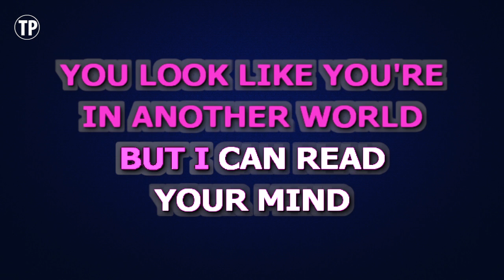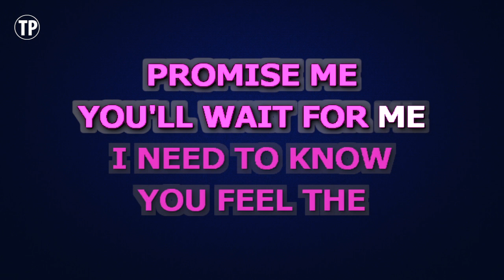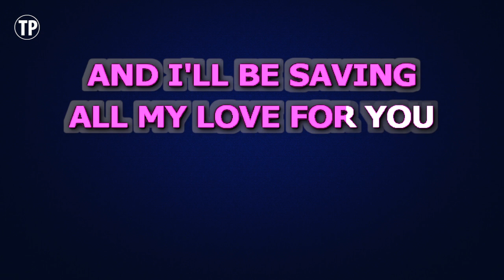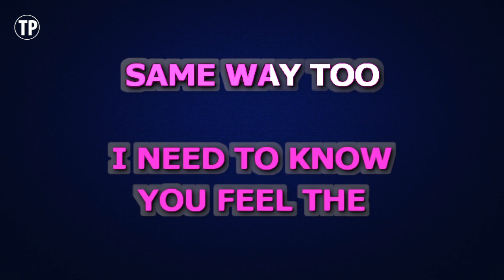Beverley Craven - Promise Me | Karaoke Lower Key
Enjoy singing along with this Karaoke Version of Promise Me as made famous by Beverley Craven. (Lower Key Version)

Promise Me is a song originally recorded by Beverley Craven. This version of the song has been fully re-recorded and re-arranged by Miguel Galguera

Release Notes:
· Tempo: 62 BPM
· Songwriters: Beverley Craven
· Publishers: Warner/Chappell Music, Inc